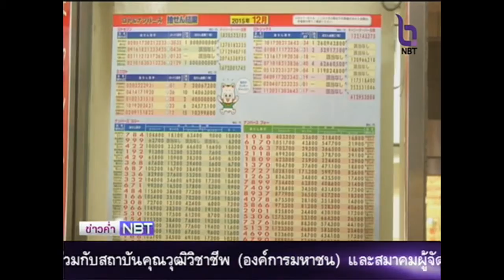สกู๊ปข่าว เดินหน้าพัฒนาระบบสลากไทย